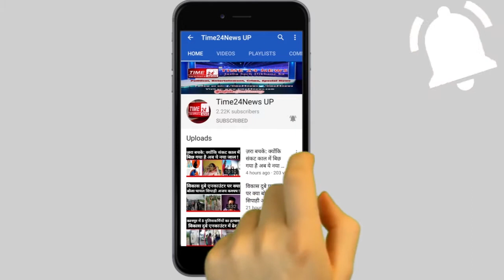अब्दुल समद मारपीट में उम्मेद पहलवान ने ग़ाज़ियाबाद पुलिस पर फिर लगाए आरोप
बुलंदशहर के अनूपशहर में उम्मेद पहलवान के साथ रात में अपने घर पहुचे अब्दुल समद। अब्दुल समद ने बदहवास स्थिति में कहा कि पीटने वालो ने जय श्रीराम के नारे लगवाये, पानी मांगने पर पेशाब किया।उम्मेद पहलवान का दावा. लोनी पुलिस ने तहरीर बदलकर किया मुकदमा दर्ज। नरेश नाम के दरोगा को तहरीर देने का दावा। तहरीर में जय श्री राम के नारे व पानी मांगने पर पेशाब करने की बात लिखकर देने का दावा। लोनी पुलिस की कार्यशैली पर उम्मेद पहलवान ने खड़े कई सवाल।